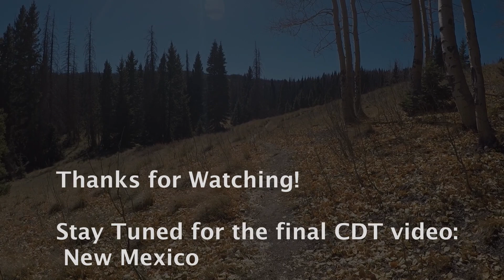Episode 8 CDT Sobo: Collegiate Peaks, San Juans to New Mexico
Continental Divide Trail 2020 thru-hike. Follow along as Captain Planet and Not Ready (formerly known as Sidewinder) hike the CDT!

This is the eighth episode of clips from our covid flip-flop thru-hike starting at Rabbit Ears Pass, Colorado going northbound then southbound. In this video we finished up Colorado to New Mexico. Lucky for us the season did not close-out until late October.

Sorry for the delay in videos, we've been preparing for our 2024 Sobo hike of the CDT. Hoping to get this video series wrapped up by June 16th.

Video was made using Kdenlive software
Music is youtube stock: